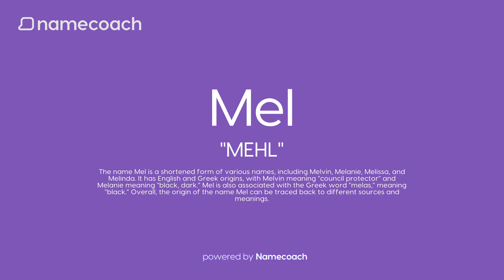How to Pronunce Mel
Learn how to pronounce Mel using accurate audio name pronunciations powered by Namecoach. Say goodbye to mispronunciations and communicate with confidence! Try our FREE Chrome extension today